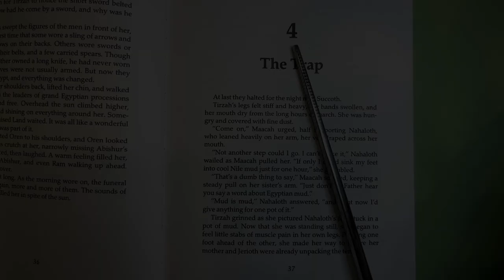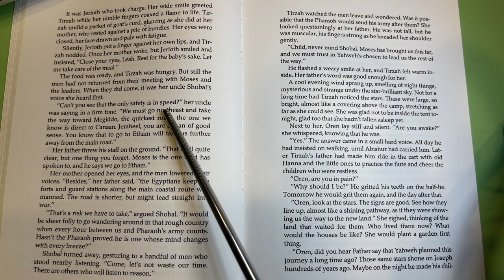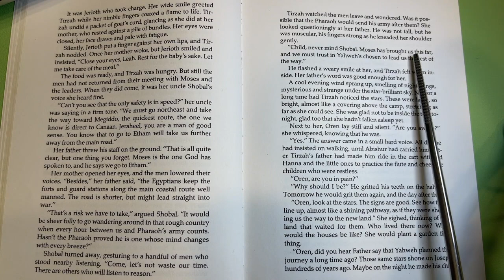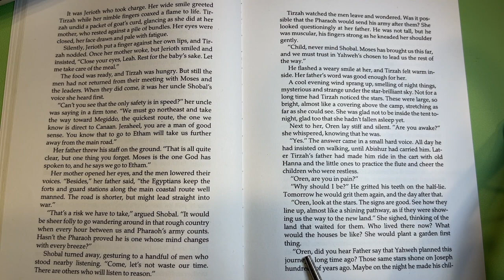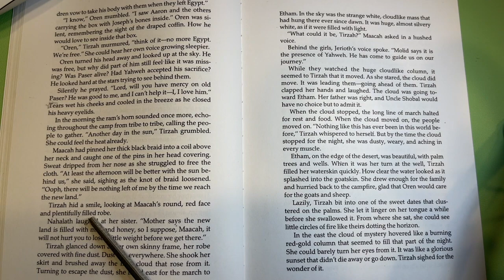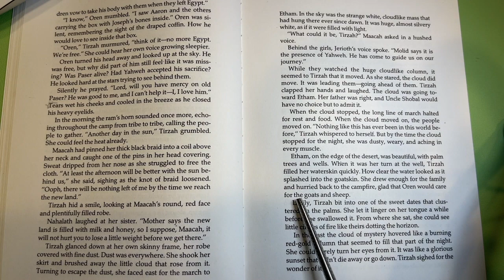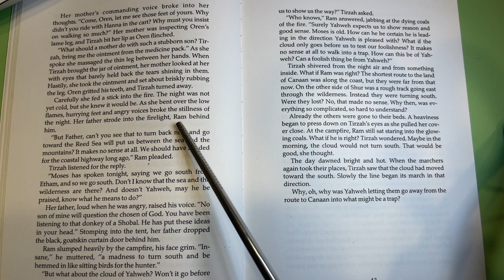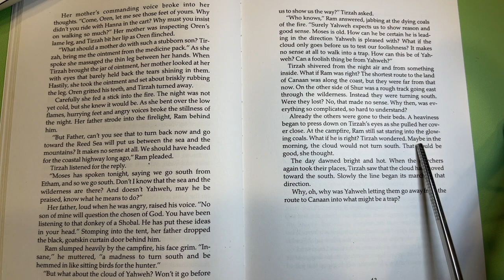Audiobook | Tirzah | Chapter 4: The Trap | Tapestry of Grace | Y1 U1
4-Day Plan for Upper Grammar
Tirzah | Chapter 4: The Trap